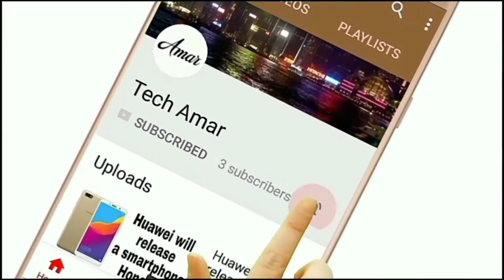PUBG Mobile lite coming soon to india ||PUBG Lite Is Going To Launch In India Coming Soon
PUBG Mobile lite coming soon to india ||PUBG Lite Is Going To Launch In India Coming Soon||PUBG MOBILE Lite Is Coming Soon || PUBG MOBILE Lite Latest News